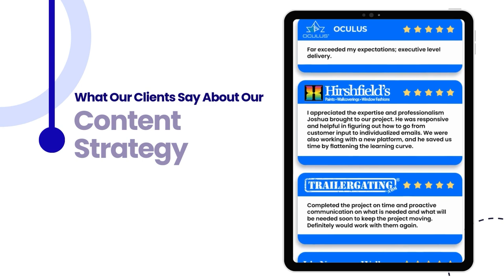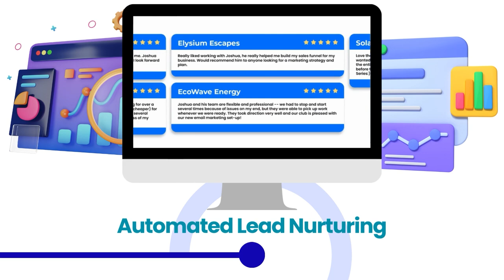You don’t need a marketing agency; you need SUCCESS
Those Who Work Too Hard Figuring Out Marketing,
Don’t Have Time to Make Money.

Business owners and executives spend around 25% of their time grappling with marketing strategies, testing new campaigns, analyzing performance, and seeking solutions to various issues!

We’re here to help you reclaim that time by building marketing systems that let you work less and earn more!